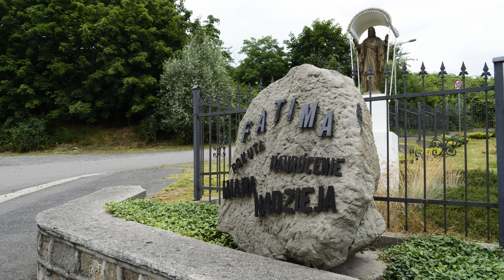Wilkow slideshow 32x 2021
droga do lasu-kamieniołomów